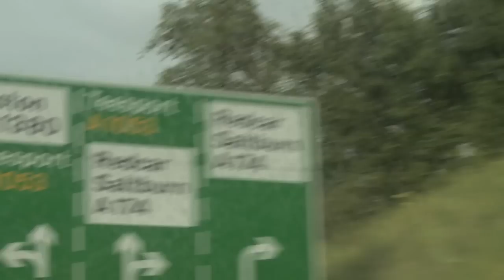Redcar Taxi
How the town of Redcar is affected when it's Steel plant closes, through the eyes of a charming taxi driver.